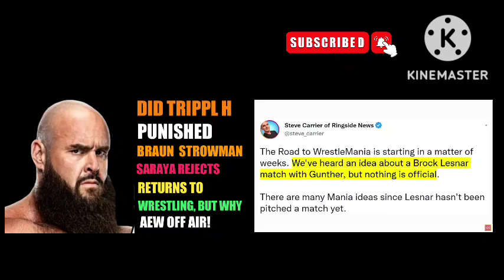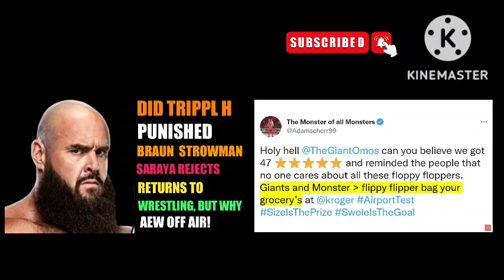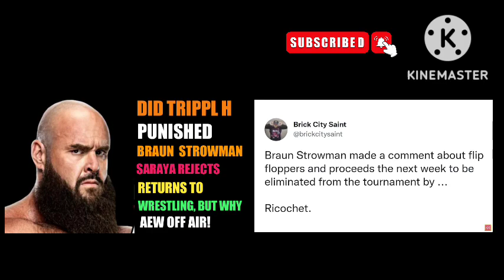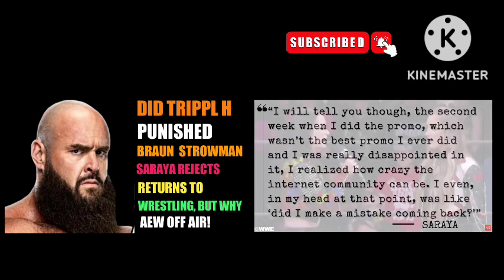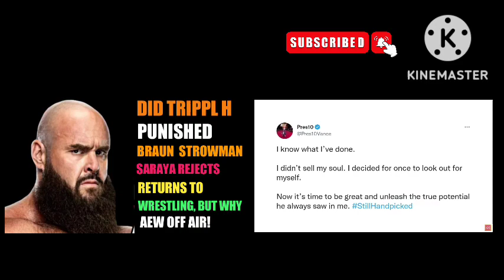WWE News! WWE Punished Braun Strowman !! WWE Wrestler Out Of Action! What Happened After AEW Rampage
00:00 Headlines
 00:10 Brock Lesnar WWE WrestleMania Plans Thus FAR
01:02 Braun Strowman, Ricochet, And The Epic New Storyline On Smackdown
 02:08 Did WWE Punish Braun Strowman With Shocking Loss On WWE Smackdown
02:44 Braun Strowman & Ricochet Team Up For Dark Match After WWE Smackdown
03:19 Logan Paul Will Be Out Of Action For At Least 6 Weeks
04:16 Saraya Feared She Made A Mistake Coming Back To Pro Wrestling After Botched AEW Promo
05:14 Injured NXT Superstar Not Expected Back Until Spring 2023
06:08 Mick Foley Had Big Issues With Jonah Hill As WWE RAW Guest General Manager
07:09 What Happened After Shocking Conclusion Of AEW Rampage
All Rights Reserved Copyright Disclaimer: Under Section 107 of the Copyright Act 1976, allowance is made for "fair use" for purposes such as criticism, comment, news reporting, teaching, scholarship, and research.
Wresting my passion